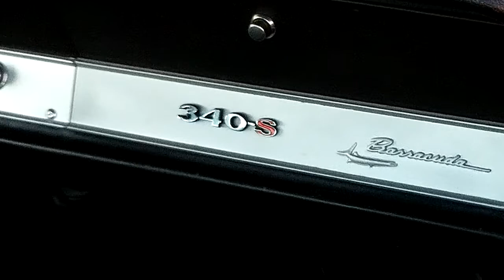1969 Plymouth Barracuda 340